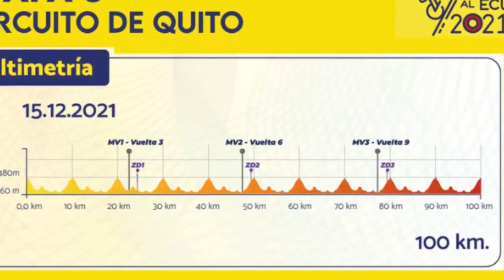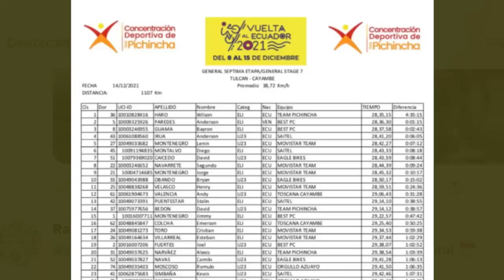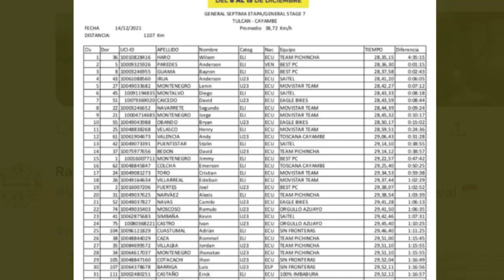RESUMEN 8 ETAPA 🔴 VUELTA al ECUADOR 2021 Richard CARAPAZ VIBRANTE FINAL HOY